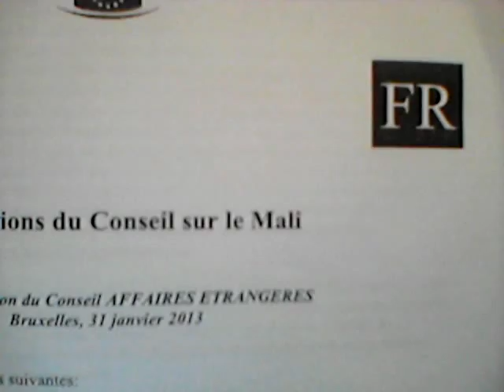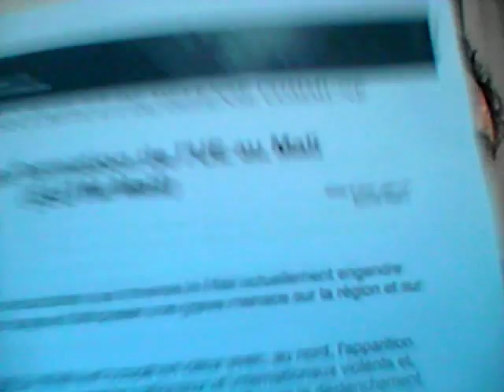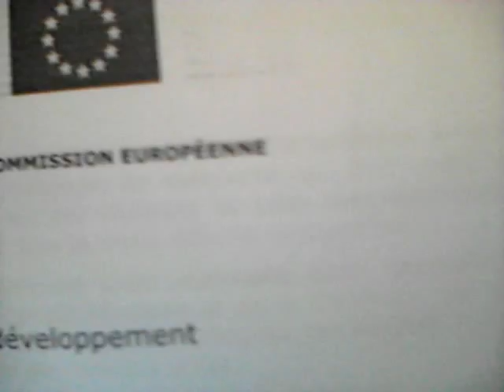L'analyse d'une géopolitique sur le Maroc,Algérie,Egypte,Syrie,Mali,France...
L'analyse d'une géopolitique changeante,pour essayer de comprendre le printemps arabe . Les donnes varient. Et l'intervention militaire au Mali aide le printemps arabe ?